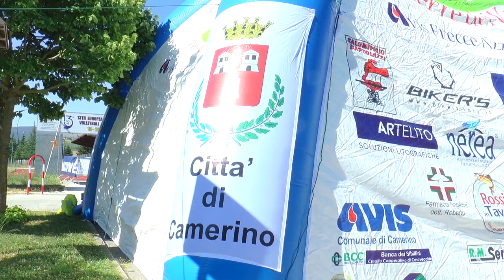Camerino - Gran Fondo Terre dei Varano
CAMERINO
GRAN FONDO TERRE DEI VARANO

Interviste a:
Santacchi Sandro
Claudio Cingolani
Luca Panichi
Gaetano Gazzoli

Servizi in onda su TVRS Ciclismo
 C COME CICLISMO
 LUNEDI' 12 giugno - ore 20.10 (Canale 11 - STREAMING)
 MARTEDI' 13 giugno - ore 21 (Canale 111)